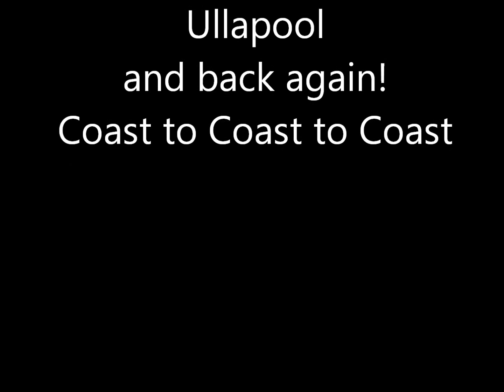Coast to Coast to Coast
Bonar Bridge to Ullapool and back again by bicycle